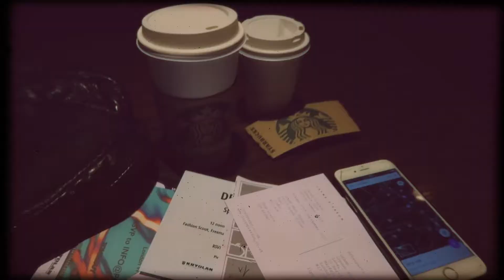LONDON FASHION WEEK ss18 DAY 1